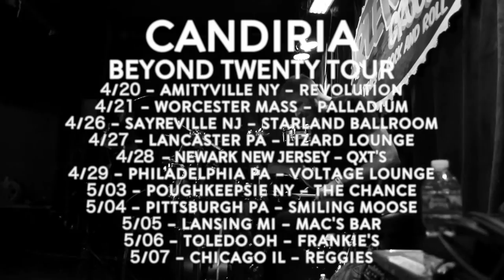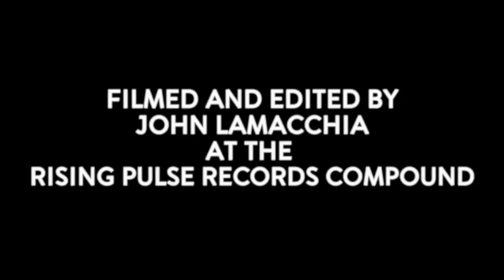Candiria "While They Were Sleeping" album concepts #11 “Ten Thousand Tears”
Carley Coma discusses the concepts behind the songs on "While They Were Sleeping" In part 11, he discusses “Ten Thousand Tears”